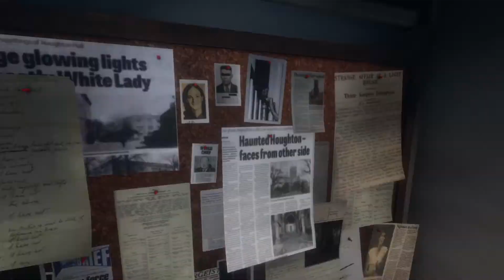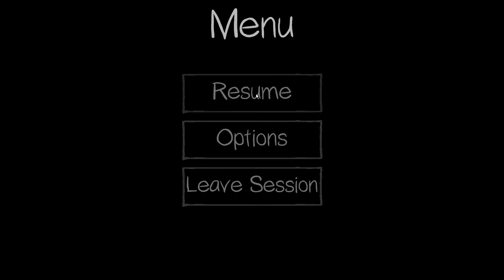Personal Record! Professional High School W/ Astophix! |Phasmophobia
Hey guys, back with another vid of phas! Personal record for me in beating this, was really fun! Another collab with Astophix, and Pop was involved too! Shout out to them both.
We do money, nitro and robux giveaways all the time, so feel free to join!